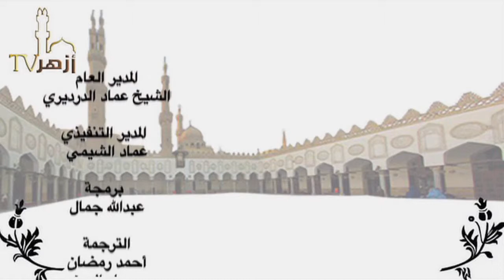شرح صحيح البخاري : معاني المفردات في سورة البقرة / د. مسموع أبو طالب